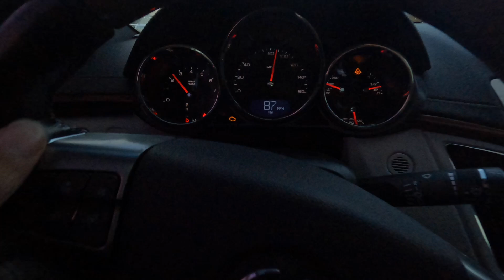Thinking About Signing My Life Away!?!? (Military?) NAVY!! mini vlog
I want to know y'all honest opinion in what y'all think please let me know. this is a video I wanna share with the world so not only I can get advice / better insight about signing my life away to to navy / military but so other people just like me can see / weight there options.